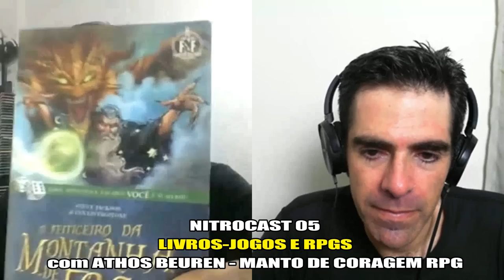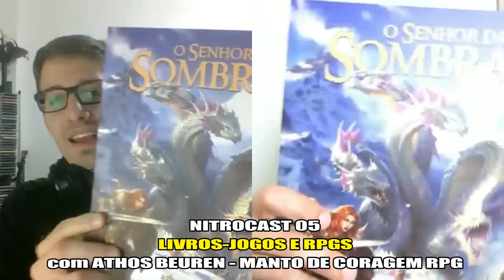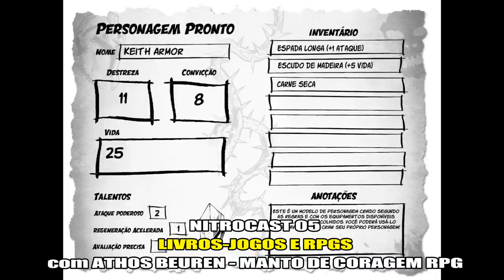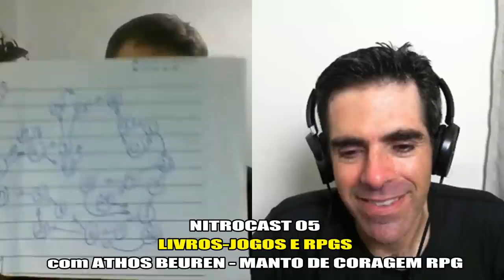Como ESCREVER Livros Jogos e Dicas de RPG com Athos Beuren + Manto de Coragem | NITROCAST 05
Como ESCREVER Livros Jogos e Dicas de RPG com Athos Beuren + Catarse do Manto da Coragem | NITROCAST 05

Nesse NITROCAST, meu podcast de Dicas de RPG, converso com Athos Beuren, autor brasileiro de LIVROS-JOGOS sensacionais, sobre o FINANCIAMENTO COLETIVO no CATARSE de um novo Livro-Jogo, o MANTO DA CORAGEM.

Também conversamos sobre Dicas de Como Escrever Livros-Jogos e algumas Dicas de RPG.

COMO CONTATAR O ATHOS BEUREN
Facebook do Athos Beuren

LIVROS DO ATHOS BEUREN
Livros do Athos Beuren na Jambô (Compre!)

MINHA RESENHA DO VIVER OU MORRER - LIVRO JOGO DO ATHOS BEUREN

NITROCAST
Link para Download do MP3 deste episódio:

Para AULAS de Inglês por SKYPE ou WHATSAP, personalizadas, focadas em conversação, para todos os níveis e a preços acessíveis, basta entrar em contato no ou no e marque uma aula experimental gratuita!